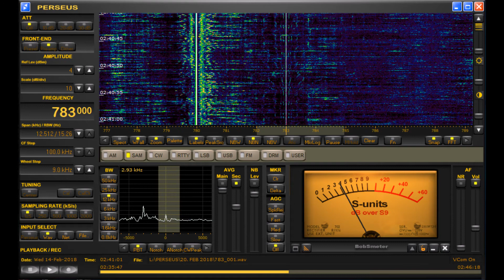783 kHz Radio Damascus Syria BCB DX Heard in West Michigan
Best ever reception here of Radio Damascus, Syria on medium wave and not heard since the solar minimum during the previous solar cycle.  Heard on the Perseus SDR and North D-KAZ loop antenna.